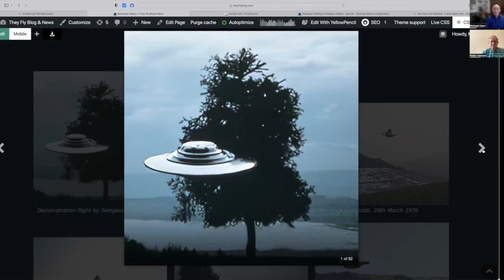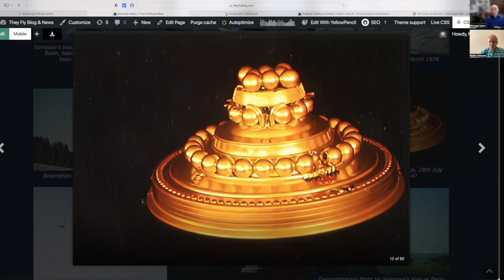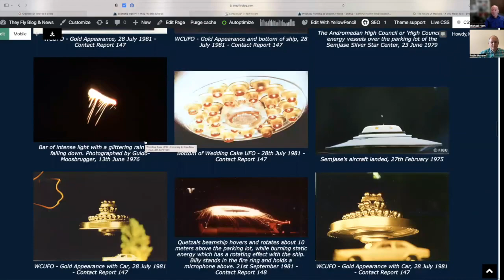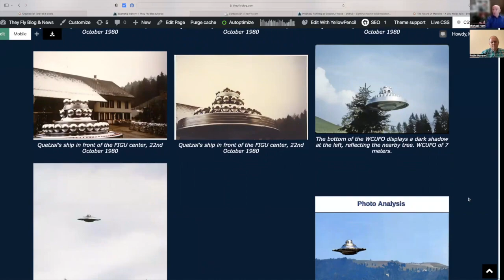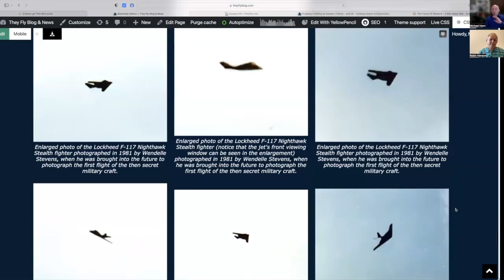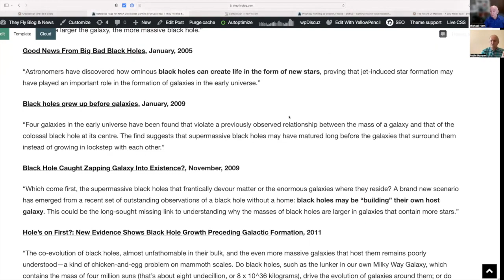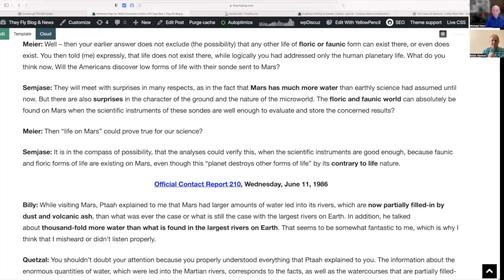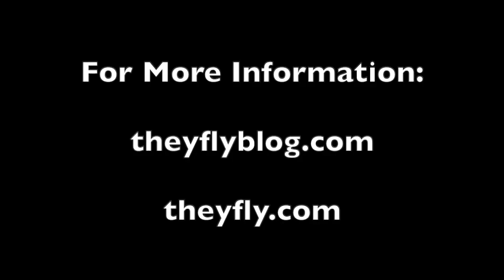Robin Hanson Meets the Billy Meier UFO Case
What happened when a self-described "UFO expert" was confronted with real evidence of the singularly authentic Billy Meier UFO contacts, by one of the many people, worldwide, who know...infinitely more than he does.

See also: 'NASA Just Announced They Were WRONG About Asteroid Apophis'